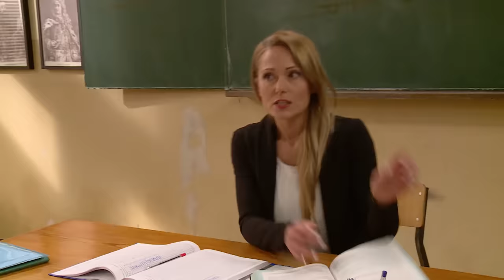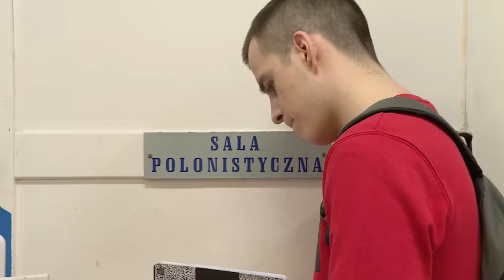Nauczycielka odpytująca maturzystę wpadła w ogromne kłopoty [Szkoła ODC. 406]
Uczennica gimnazjum, Kinga Sulma, organizuje konkurs wiedzy o Francji, żeby wybrać chłopaka na bal gimnazjalny. Jej faworyt Kuba przegrywa rywalizację z Leszkiem. Dziewczyna umawia się z Leszkiem na randkę, ale jest rozczarowana przemądrzałym chłopakiem. Postanawia powiedzieć Kubie, że to z nim wolałaby iść na bal. Jednak kolega ma już inne plany… Tymczasem licealista Krzysiek Markowski, traci przytomność w czasie poprawy sprawdzianu z języka polskiego. Jego kolega Witek okłamuje uczniów, że nauczycielka pobiła chłopaka. Organizuje bunt przeciwko znienawidzonej polonistce. Sytuację uspokaja dyrektor szkoły. Witek nadal chce jednak zaszkodzić Jolancie Żabińskiej i zawiadamia o proteście telewizję. W szkole pojawia się dziennikarka, która chce zrobić materiał o rzekomym pobiciu nastolatka